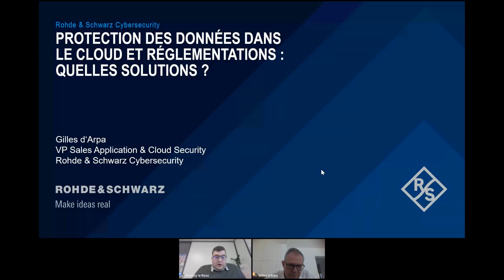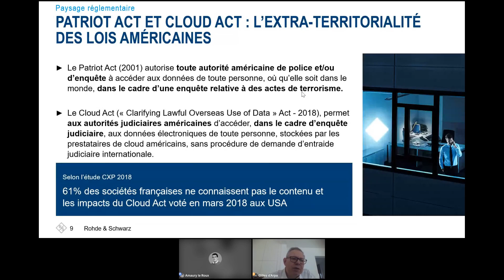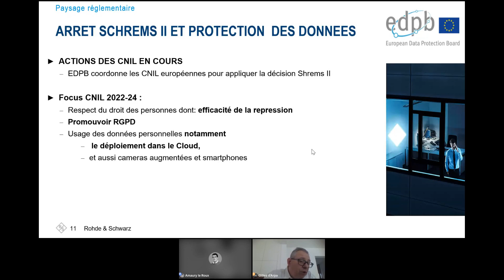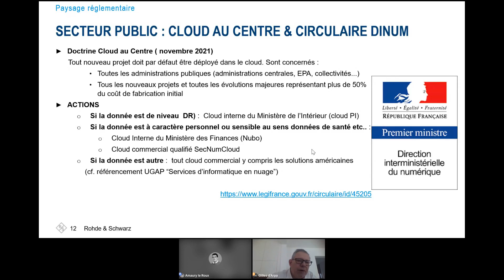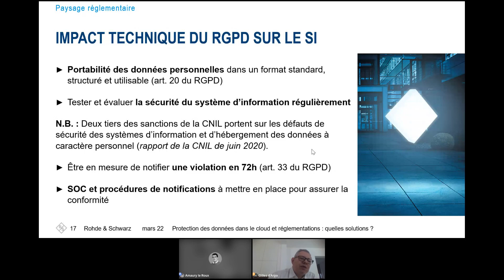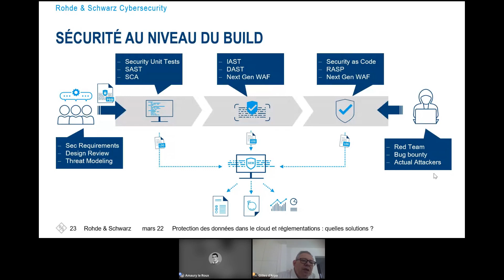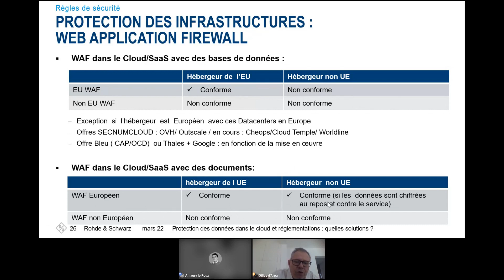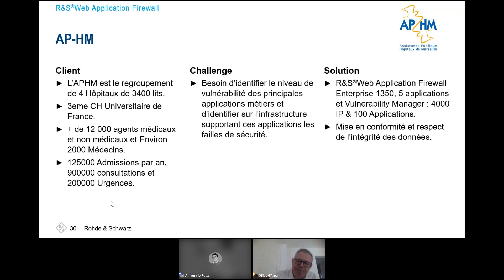RGPD : renforcez la sécurité de vos données dans le cloud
Le cloud continue de connaître un véritable essor, néanmoins les entreprises doivent être prudentes sur son déploiement. En juillet 2020, la Cour de justice de l'Union européenne (CJUE) invalide le Privacy Shield dans l’arrêt Schrems II au motif que la sécurité des données personnelles n’est pas assurée en conformité avec la réglementation RGPD. Cette décision est confirmée par la CNIL deux mois plus tard ainsi que par le conseil d’Etat.

Alors quelles sont les contraintes et les solutions pratiques pour être conforme avec le RGPD et la directive NIS tout en déployant dans le cloud ?

Pour ce webinar, nous accueillerons Gilles d'Arpa - VP Sales qui nous présentera :

L'impact des réglementations sur les applications et les données dans le cloud
Quelles solutions mettre en oeuvre pour être conforme à ce nouveau contexte amené par l’arrêt Schrems II
La stratégie nationale Cloud
Cas d’usage dans ce contexte